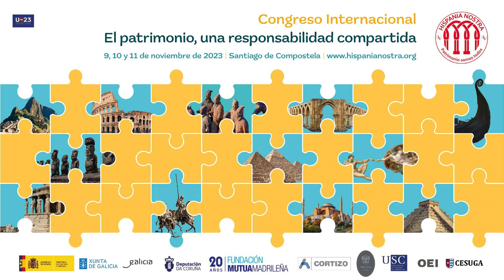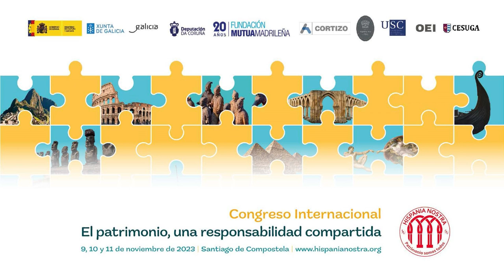Acto de clausura | Hispania Nostra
La presidenta de Hispania Nostra, Araceli Pereda, concluyó el congreso con una mención a las diferentes temáticas tratadas en las mesas y conferencias, generando una reflexión compartida sobre la problemática del patrimonio y los futuros retos a enfrentar, finalizando con la redacción del Manifiesto de Santiago.